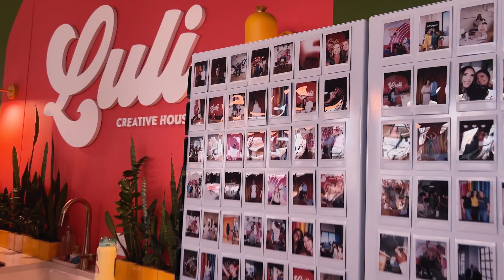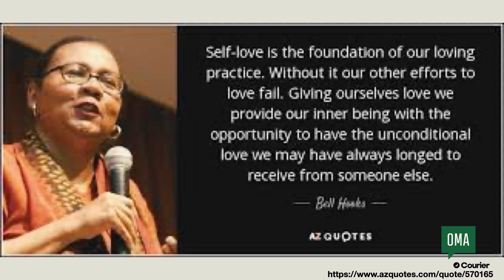Nancy Williams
Nancy Williams at CreativeMornings Omaha, Feb 2, 2024. Free events like this one are hosted every month in dozens of cities. Discover hundreds of talks from the world's creative community